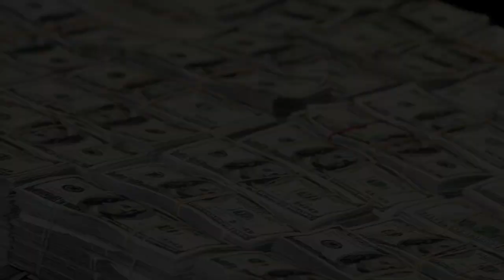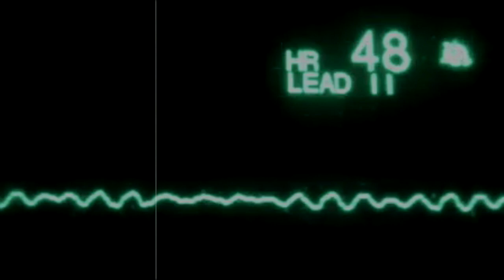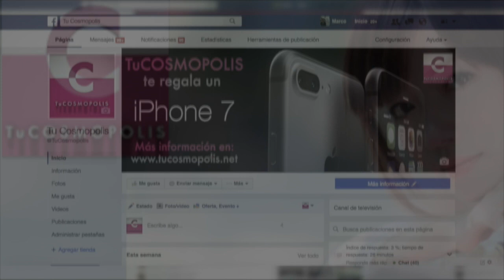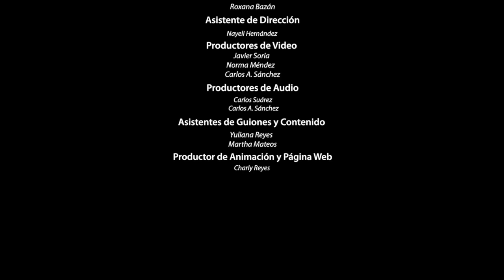POR QUÉ el GOBIERNO de ESTADOS UNIDOS va a PAGAR UN MILLÓN de DÓLARES, a una FAMILIA MEXICANA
Si te late ARCHIVOS MIEDO te van a encantar los nuevos canales...

3.- SIGUENO EN NUESTROS FACEBOOK

Ya somos más de 856,373 almas suscritas y unidas en ARCHIVOS MIEDO 858,285